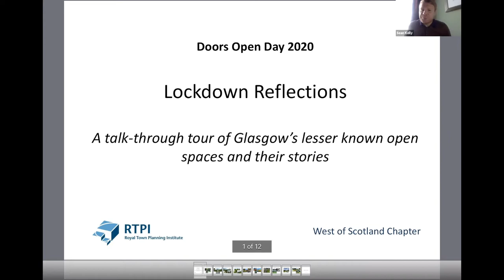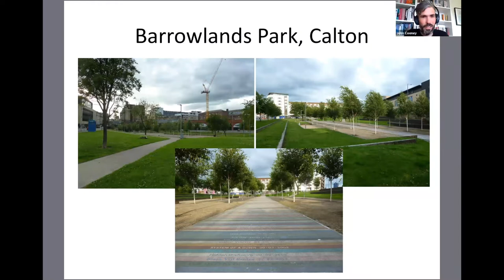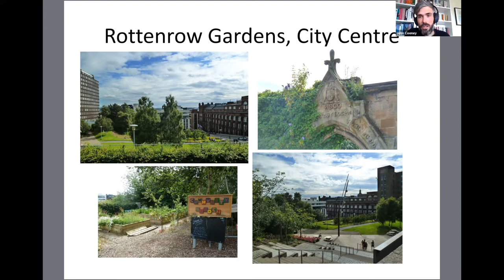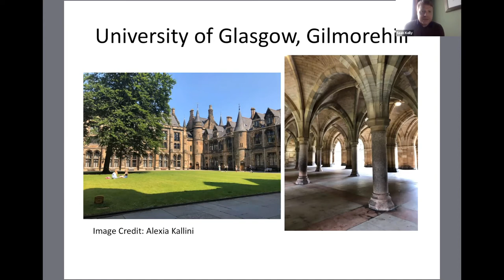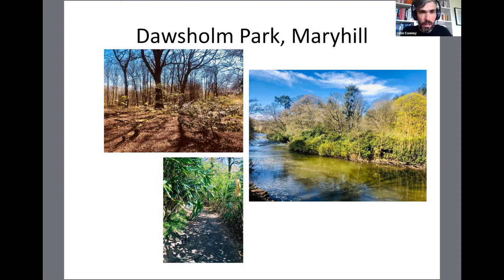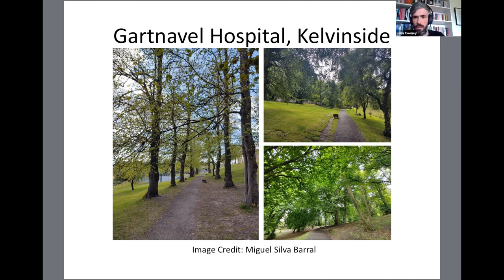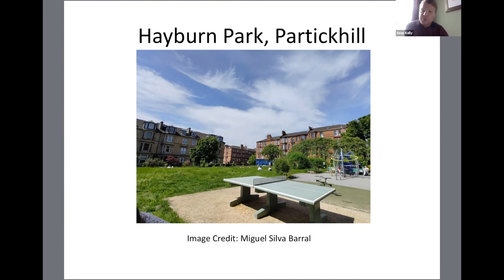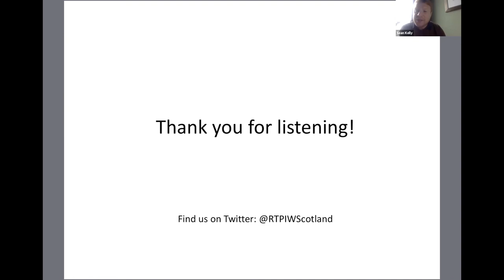RTPI West of Scotland Chapter - Reflecting of Lockdown and Importance of Open Space - GDODDF2020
"Across the world, cities have seen residents, particularly those without access to a private garden, gain a renewed appreciation for publicly accessible open space in their local neighbourhoods.
When Covid-19 lockdown measures were introduced in Scotland in March 2020, restrictions on non-essential travel meant that many of us were confined to our local area for exercise and access to essential facilities.
How many of us know about the stories behind these spaces, though?
How and when did they come to be? What does the future hold for them?
This podcast by RTPI West of Scotland Chapter will explore the hidden history of open spaces across the city, whilst highlighting the invaluable contribution they make to life in Glasgow."